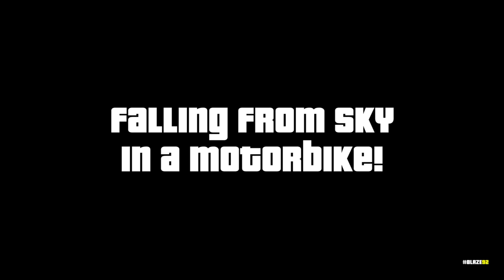Ragdoll Physics Comparison in GTA games! (GTA III to GTA V)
Grand Theft Auto series is everyone's favorite when it comes to open world games! One reason is the it's huge improvements from then to now. Let's compare how the ragdoll physics have changed/improved in GTA games over the years!